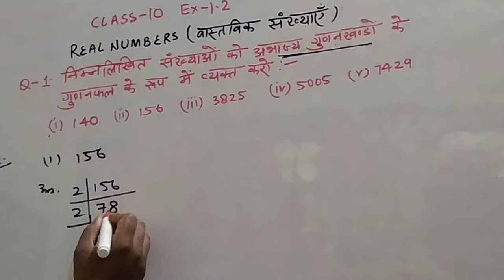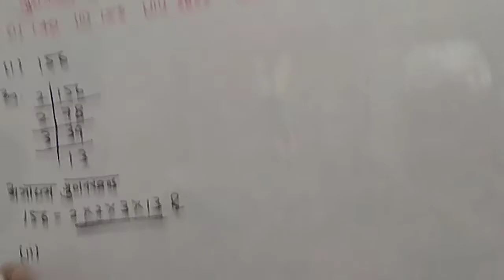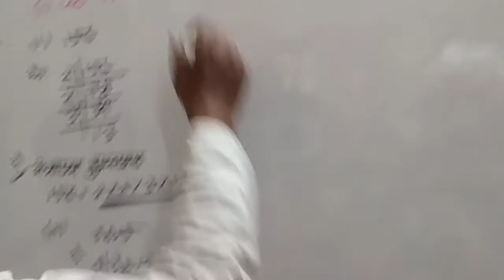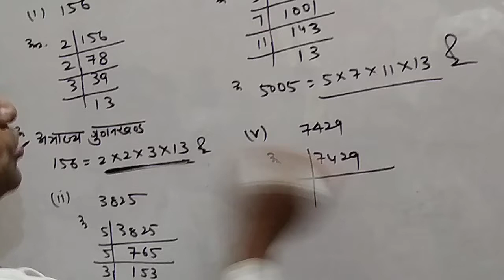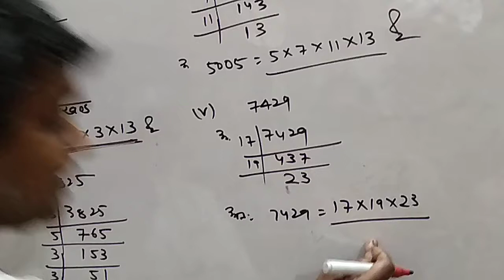CLASS -10 |MATHS NCERT| UNIT-1 REAL NUMBERS EX -1.2| Q -1 IN HINDI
IN THIS VIDEO:-  In this video students will be able understand

1. Students can get solutions of  each sums of Maths class 6th, 7th, 8th, 9th & 10th.
2.This channel is very helpful for CBSE, HBSE, NIOS and State Board Students.
3. Specially this channel is very helpful to those students who are interested in Hindi language.
4. This channel give students to very easy method and concept to understand the sums.

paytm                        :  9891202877